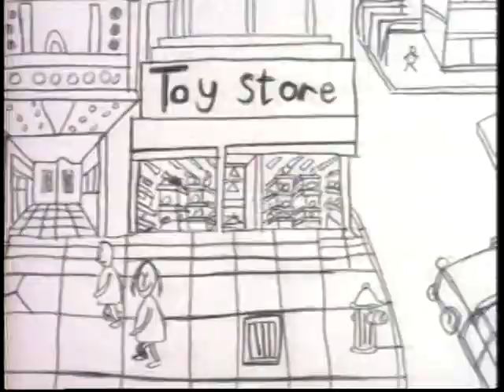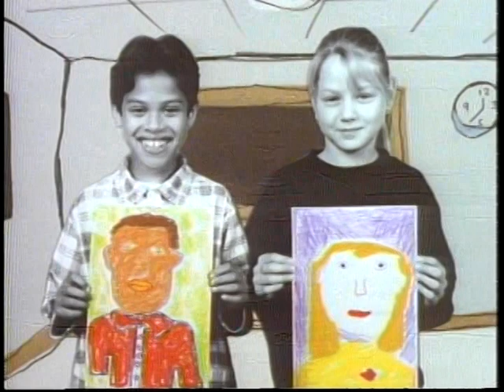Mid-Missouri Art News #32 with K. Hammond & Mathew Kurz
Rick Jey interviews Kelsey Hammond , Director of the Columbia Missouri Art League and Artist Mathew Kurz who now survives a severe automobile accident at a younger age and has rehabilitated into a magnificent artist from Sedalia Missouri.